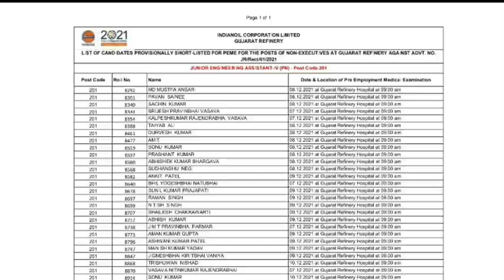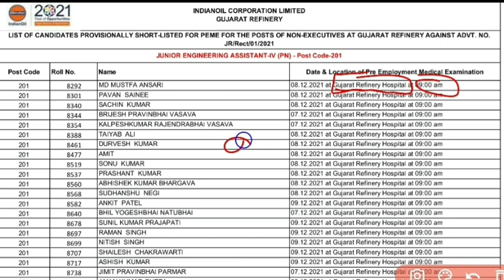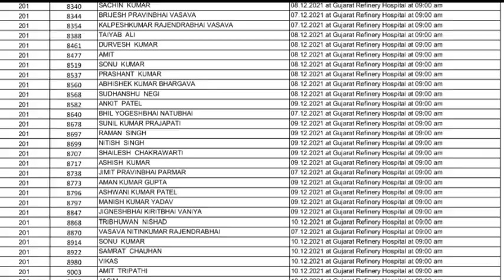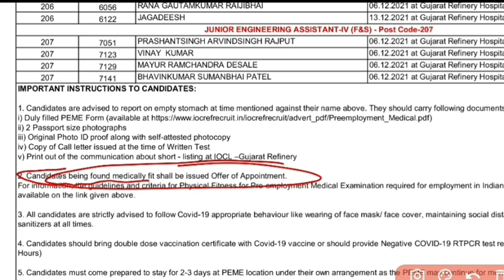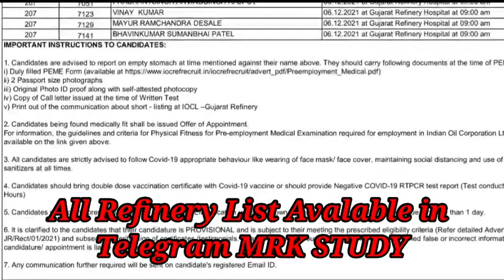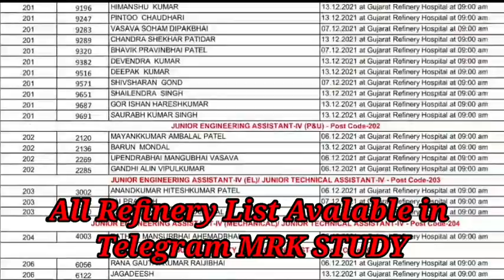IOCL Junior Engineer Pre Medical Test ||IOCL Refinery Medical Test||IOCL by MRK STUDY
IOCL PRE MEDICAL TEST ALL LIST AVELABL ON TELEGRAM GROUP

IOCL APPRENTICE REFINERY RESULT OUT 2021
iocl apprentice result out
iocl result by mrk study
jock mathura result
iocl digboi result 2021
iocl asam result 2021
iocl panipat refinery result 2021
iocl pradeep apprentice result 2021
iocl mathura refinery apprentice result 2021
iocl gujrat refinery result 2021
iocl refinery result